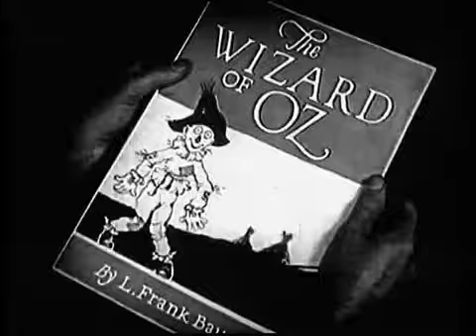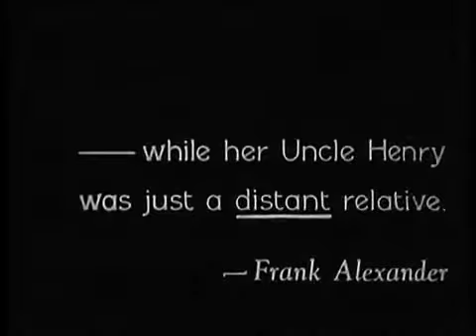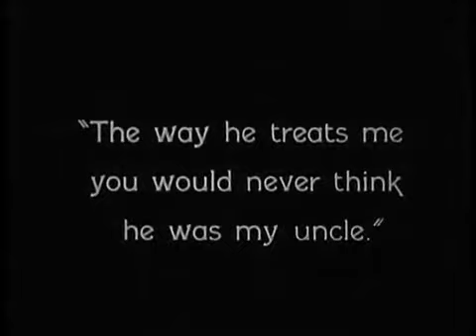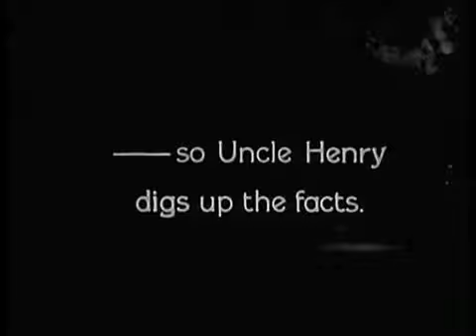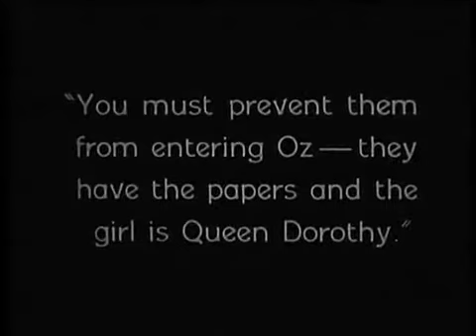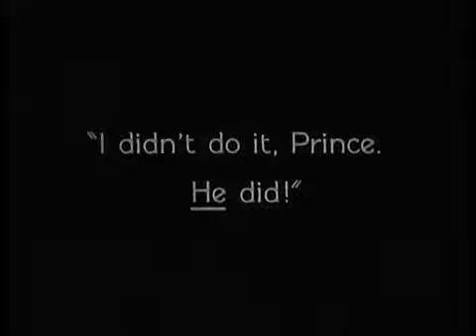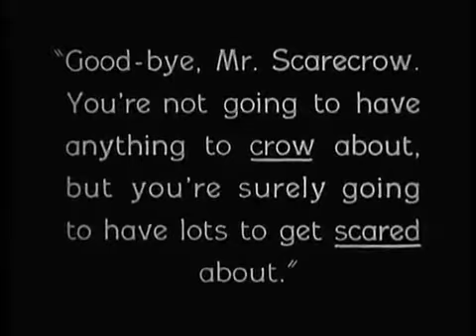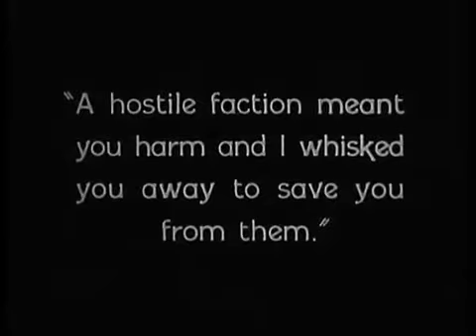The Wizard Of Oz (1925)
From Wikipedia: The Wizard of Oz is a 1925 American silent fantasy-adventure comedy film directed by Larry Semon, who also performs in the lead role as a Kansas farmhand and later in the story disguised as the Scarecrow. This production, which is the only completed 1920s adaptation of L. Frank Baum's 1900 novel The Wonderful Wizard of Oz, costars Dorothy Dwan as Dorothy, Oliver Hardy as the Tin Woodman in a portion of the film, and Spencer Bell briefly disguised as a less "cowardly" Lion than in the 1939 Metro-Goldwyn-Mayer version of Baum's work.

The 1925 film is now in the public domain, so is no longer restricted by copyright and is therefore free for general use.

Directed & Produced by Larry Semon
Written by Larry Semon, L. Frank Baum, Jr.
Based on The Wonderful Wizard of Oz by L. Frank Baum
Starring Larry Semon, Dorothy Dwan, Oliver Hardy, Spencer Bell, Bryant Washburn, Virginia Pearson, Charles Murray
Cinematography by Frank B. Good, H.F. Koenekamp, Leonard Smith
Edited by Sam S. Zimbalist
Chadwick Pictures